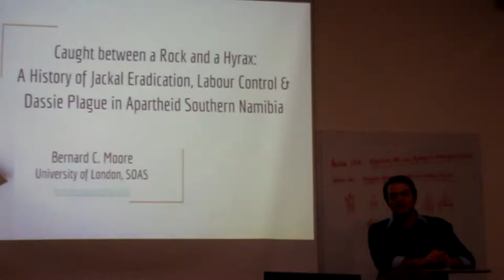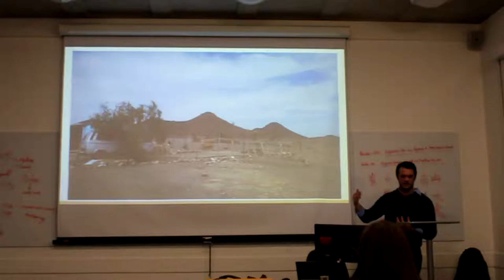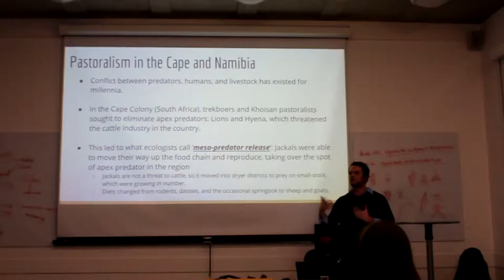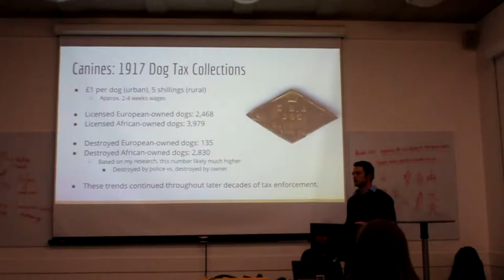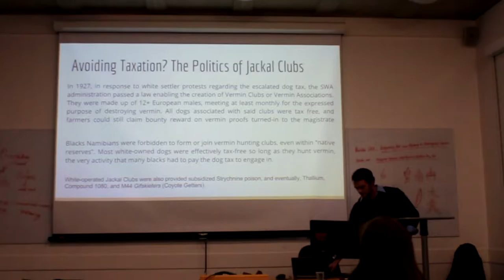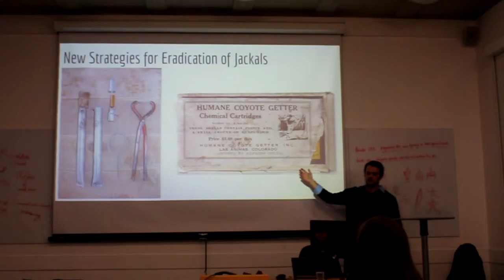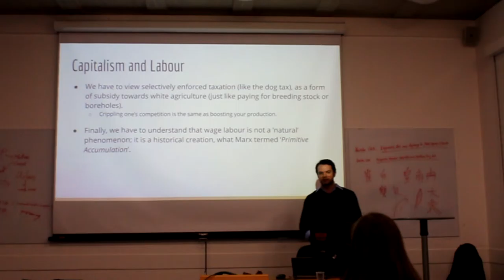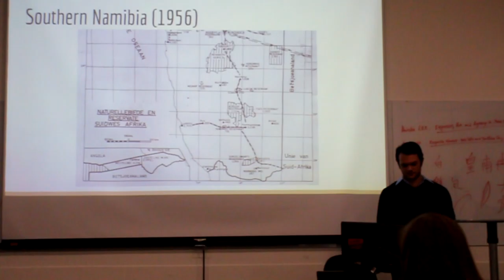A history of Jackal eradication, labour control and dassie plague in apartheid in Namibia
Presentation by Bernard Moore (08/02/2017) in room B104. School of Oriental and African Studies.